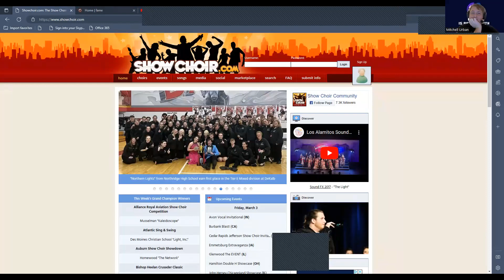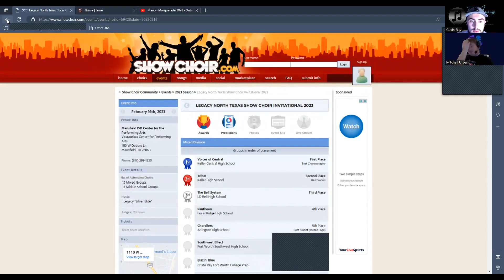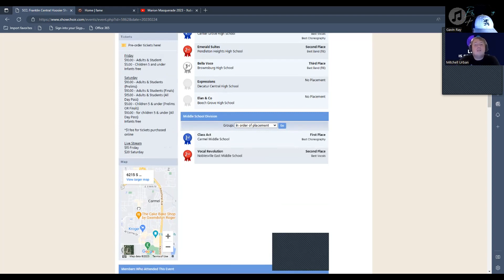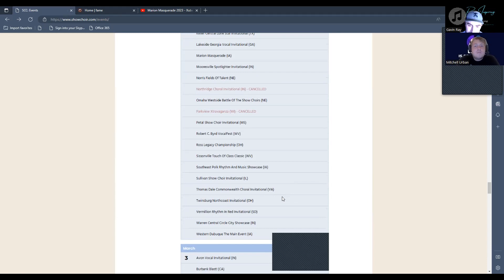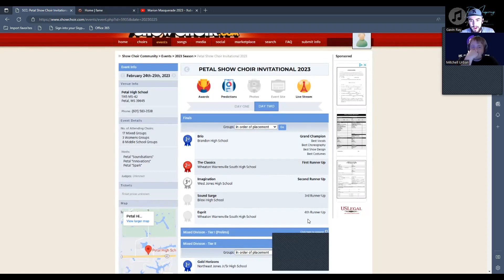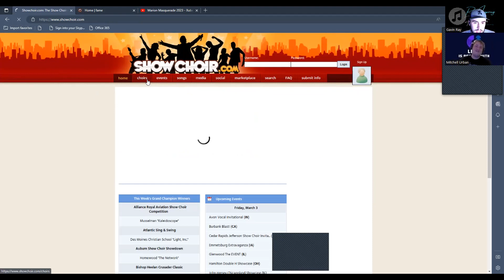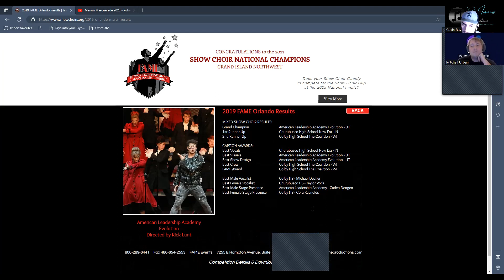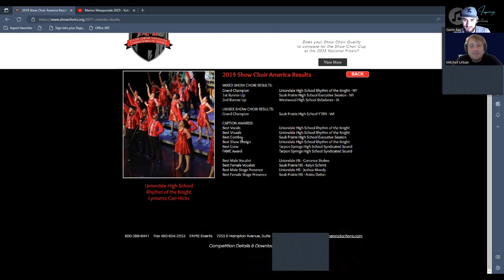Life is Better with Music: Episode Thirty Eight "The Show Choir Cup"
Welcome to Life is Better with Music!

Episode Thirty Eight: Our hosts Gavin Ray and Mitchell Urban watch a random Show Choir show from this year and give their thoughts on it. They talked about the positives of the show and what could be better after touching on it in a rehearsal. They also looked at random competitions that have occurred to see placings and who attended that they might know. They checked in on the Show Choir Cup to see if they can see who is going to be attending but couldn't find anything.

Rays Inspiring Productions:
Our mission here at Rays Inspiring Productions is to connect all of the arts and build a community that is welcoming and creative and has a passion for music, art, and dance. We want performers, artists, and writers of all varieties to be able to show off their creativity in any way that is possible whether it’s by picture, video, audio, or written work. Along with this, we want to give back to the organizations that make the arts possible and make it easy for these organizations to grow, promote, and find creative minds that fit their organization's needs. Vise versa we want to allow all writers, artists, and performers to find an organization that fits them and helps spread their knowledge and passion for the arts to younger minds. Rays Inspiring Productions is a place for all organizations and creative minds to meet, discuss, share, create, and even perform. In doing this we plan to connect all of the arts one step at a time as a community.

Life is Better with Music:
Join our hosts Gavin Ray and Mitchell Urban every week as they discuss the performing arts. Weekly they will look into organizations and see how they are performing at the personal and competitive level. Along with this, they will take a look at the show design/concept and quality of performance. The hosts plan to cover all areas of the performing arts from Marching Band, Drum Corps, Show Choir, Classical Settings, etc. They plan to bring on special guests from these organizations to see their opinions and how they feel about the performing arts. Compositions of our artists here at Rays Inspiring Productions will be featured on every episode along with a discussion. Organizations will also be discussed and featured depending on the topic of the episode. Life is Better with Music has a mission to peak minds with the voices of performers of all varieties and create an environment to freely discuss the performing arts.